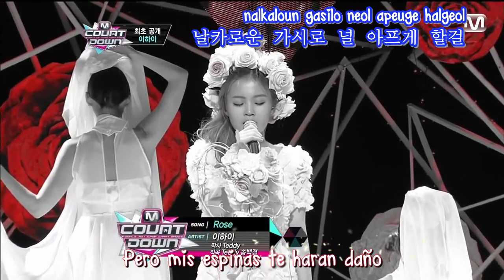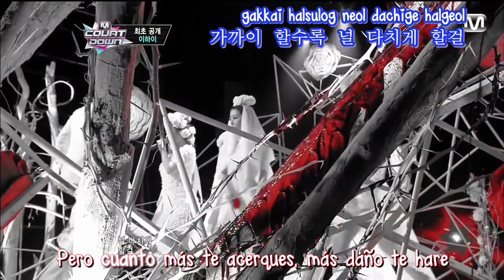[Sub Español] Lee Hi - Rose [live] (hangul - roma)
Activa la calidad  720p